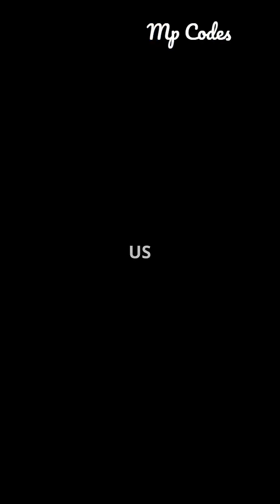Data Engineer Salary Showdown: India vs. US!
Discover the exciting world of Data Engineering salaries in our latest YouTube Shorts: "Data Engineer Salary Showdown: India vs. US!" 🌍💰

In just under a minute, we break down the earnings potential for Data Engineers in both countries. Learn about entry-level, mid-career, and senior salaries in the US, where numbers soar up to $250,000+, versus India’s competitive packages that can reach ₹40 Lakhs+. 🏙️📈

But it's not just about the salary! We also dive into the cost of living differences, highlighting how your money can stretch further in India, providing a better quality of life.

OUTLINE:

00:00:00 Data Engineer Salary Showdown: India vs. US!